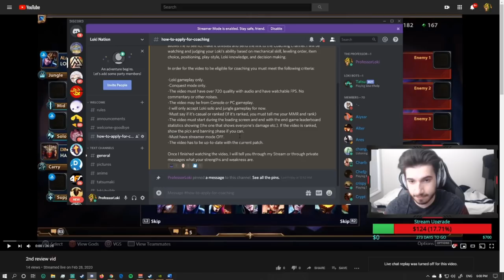Loki Coaching - Learn How to Loki!